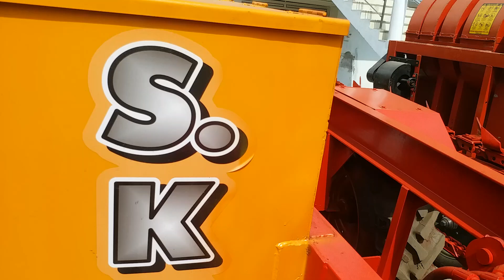S Kumar बाराबंकी की नाली खोदने वाली मशीन at NKS Agro ♤